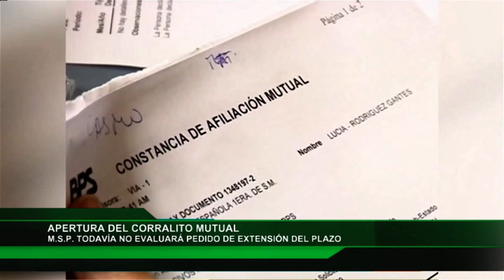Red Informativa CORRALITO MSP